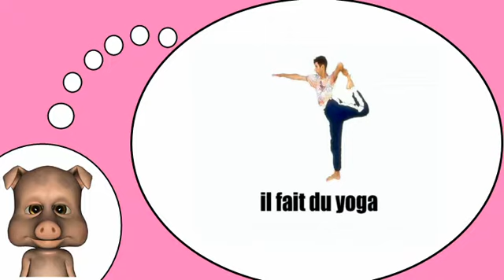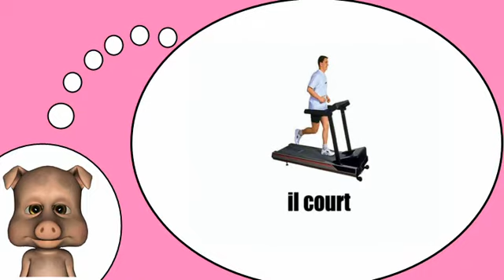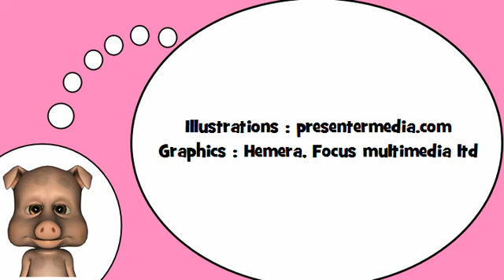Я люблю Францию = Активный отдых и хобби № 4